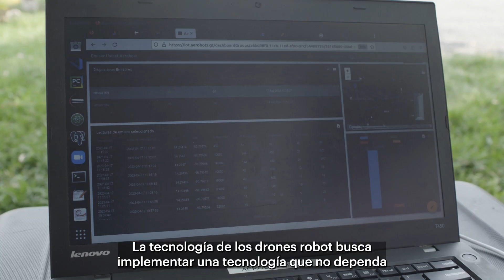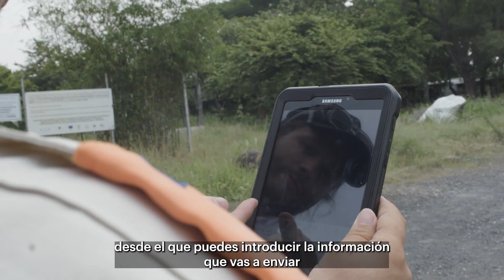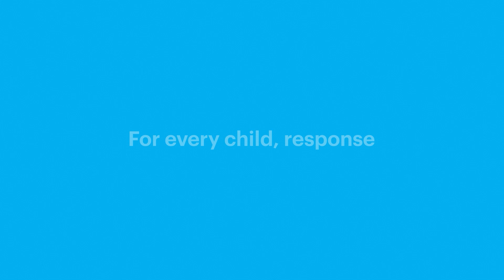SPARK: DroneBots, recopilando datos en tiempo real a través de drones durante emergencias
Desarrollar una tecnología innovadora para la transmisión de datos con drones puede resolver el problema de conectividad en áreas de difícil conectividad, acelerando la respuesta para la recuperación posterior a un desastre en comunidades remotas de Guatemala.

El sistema basado en drones para la respuesta en tiempo real en emergencias puede cambiar significativamente las reglas del juego en la región. Esperamos que con este proyecto que involucra herramientas innovadoras (transmisor, placa y receptor) pueda ser la base para crear un modelo de fácil implementación para otros países propensos a desastres.

El canal oficial de YouTube de UNICEF es tu destino principal para conocer las últimas actualizaciones, documentales, llamamientos de celebridades y más sobre nuestro trabajo para hacer realidad los derechos de cada niño.